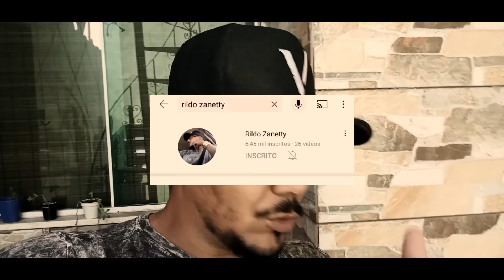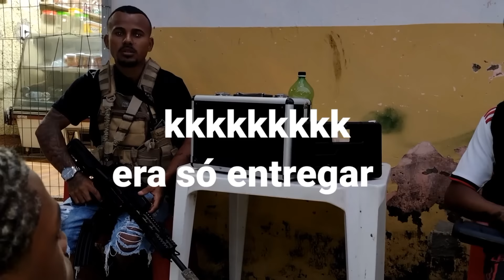WEB SÉRIE -GU€RR@ NA FAVELA- T-3 ep-2 dois lados do cr!m€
GABIRU VS FAIXA PRETA CRIAS DA FAVELA WEBSERIE..

agora e depois lados
guerra no complexo do alemão
guerra na favela
recomendos do YouTube
dois lados